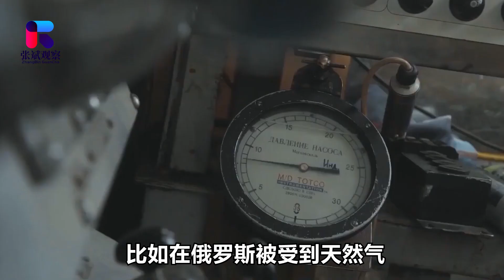巴基斯坦援助烏克蘭，是做中間商還是拋棄俄羅斯？中國沒必要緊張【张斌】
巴基斯坦援助烏克蘭武器，背後究竟有哪些因素？
巴基斯坦援助烏克蘭，是做中間商還是拋棄俄羅斯？中國沒必要緊張